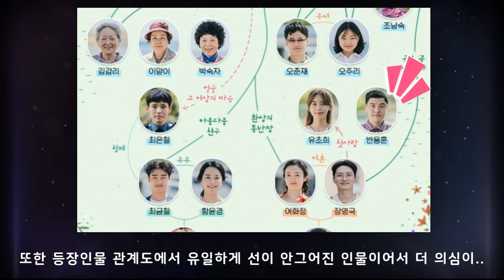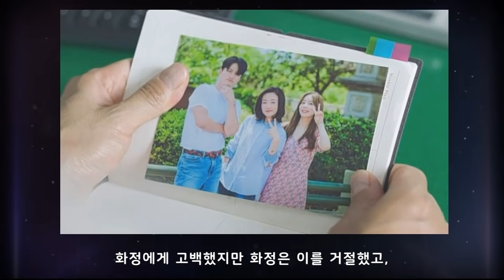[갯마을 차차차 8회] 공진을 뒤흔든 범인의 정체 | 최순경? 주민센터 주무관?? (ft. 초희가 ㄹㅈ..??)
[갯마을 차차차 8회]
공진을 뒤흔든 범인의 정체 | 최순경? 주민센터 주무관??
(ft. 초희가 ㄹㅈ..??)